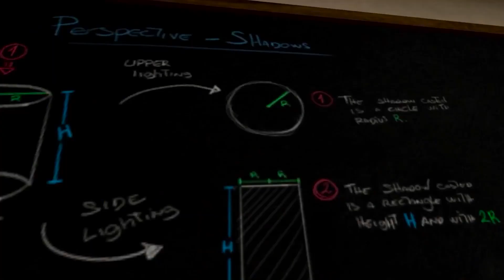Fractured Sanity - Official Trailer (Warning: Flashing Lights)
Fractured Sanity is a survival horror puzzle-based game exclusively for VR. Explore the facility to understand why you are there and survive to live another day. Fractured Sanity is releasing soon on Steam and Oculus App Lab.